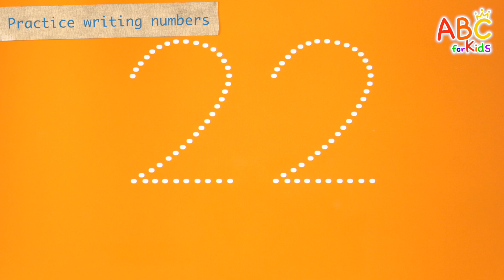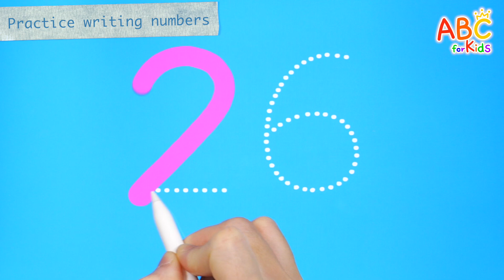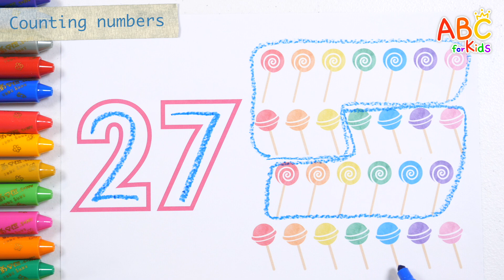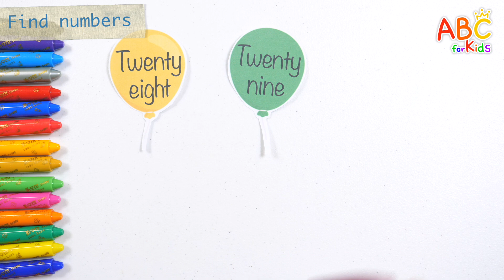Group the candies in groups of 10 and count them | Learn from 26 to 30 | Learning numbers for kids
Hi guys!
Let's learn numbers 26 to 30.
First, learn numbers by writing numbers from 21 to 30 on various colors and reading them.
Learn the shapes of numbers by drawing numbers with crayons and placing clay on the numbers you drew.
Group the candies in groups of 10 and count them.
Have fun learning numbers by looking at the numbers one by one and practicing reading them.